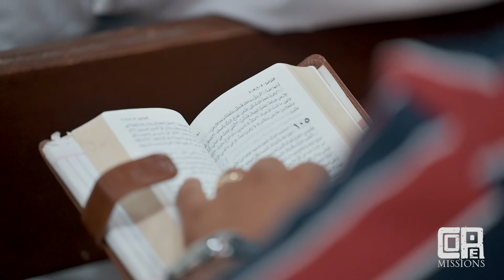Egypt w/ Intro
Our Executive Director, TJ Kimmel, introduces a unique opportunity to help pastors in Egypt.